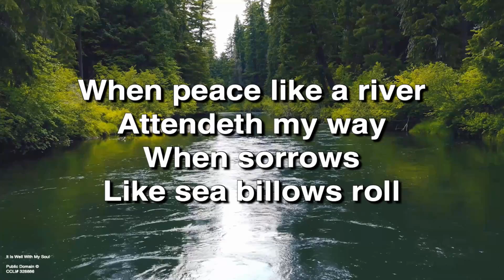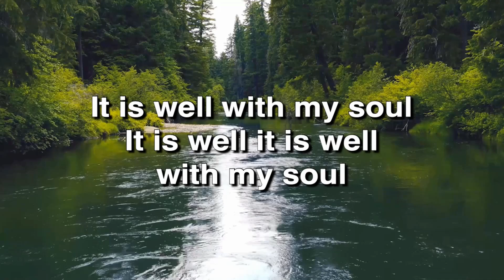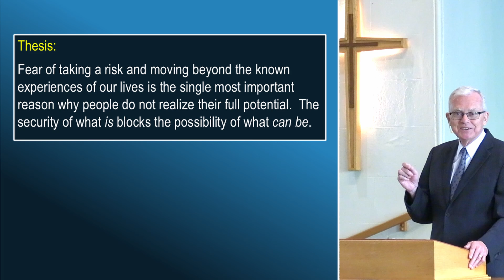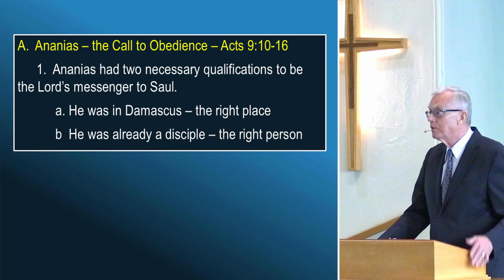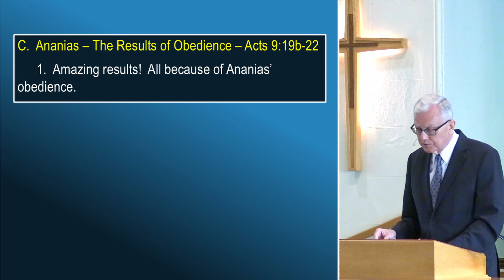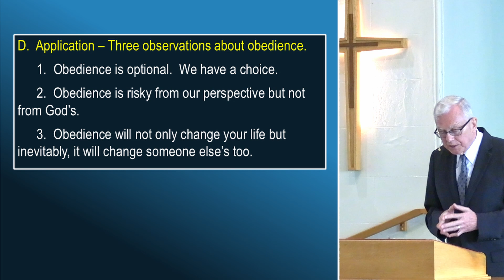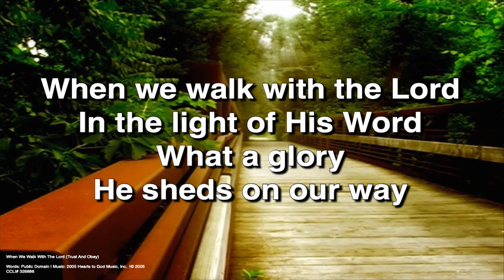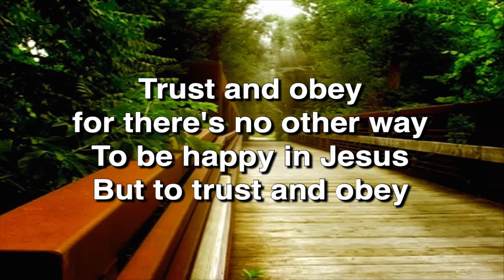August 11, 2024 Online Video Service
Guest Speaker: Rev. Lloyd R. Eyre
Sermon: Ananias: Risky Obedience - Acts 9 : 10-22